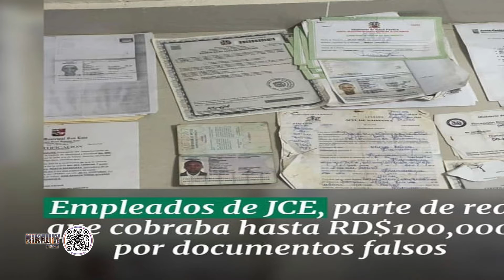NIKAULY DE NOCHE 29 DE AGOSTO 2022